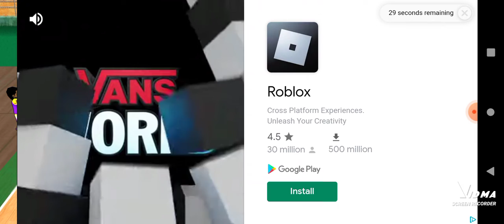TheRealNelly Vs Guest 93 Overall 1v1 SBA Basketball Gameplay